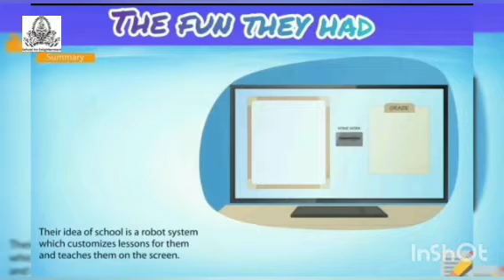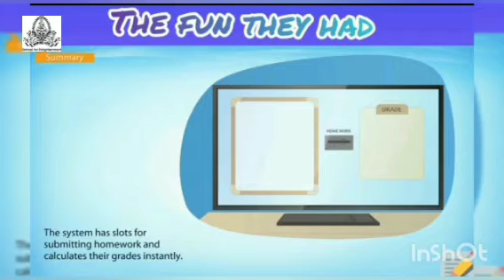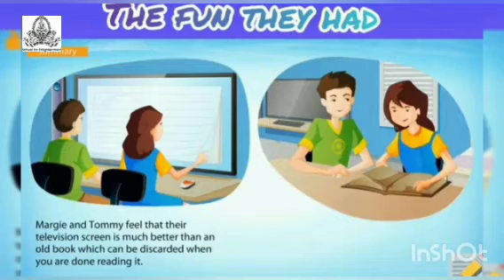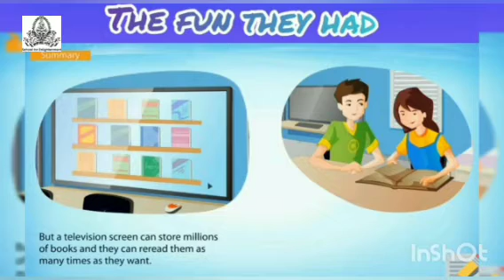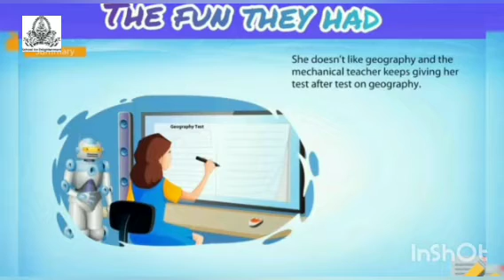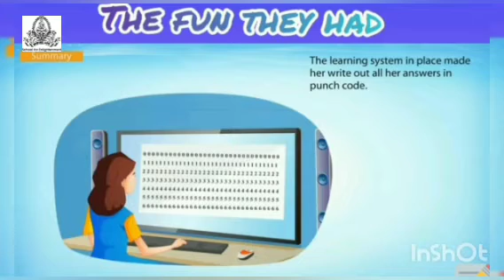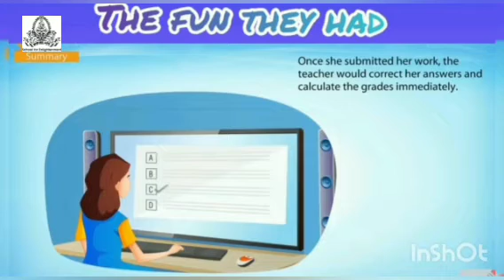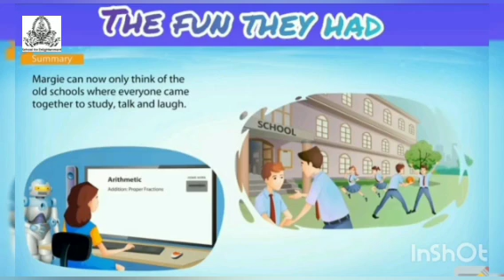STD 9 SUB:- ENGLISH CH 1 THE FUN THEY HAD